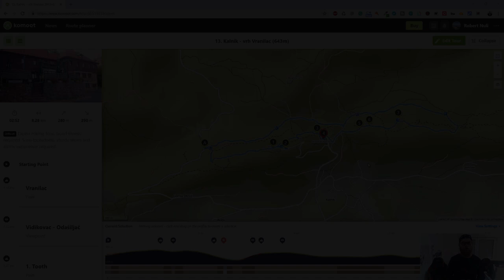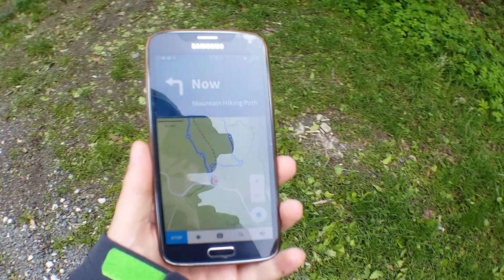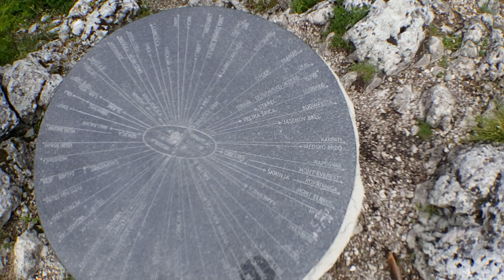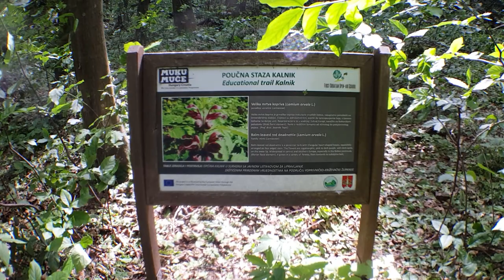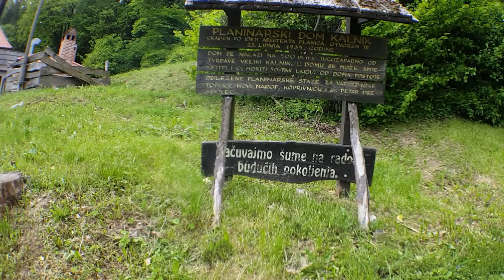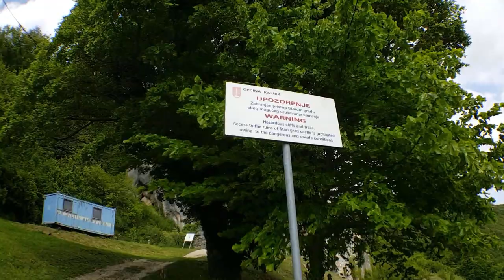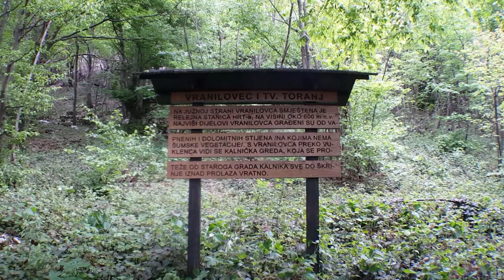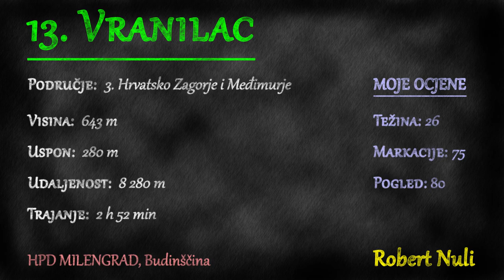Vranilac, Kalnik, 643m - planinarenje [13. VRH iz serijala SVI HRVATSKI VRHOVI]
Posjeta 13. vrhu iz serijala SVI HRVATSKI VRHOVI, Vranilcu na visini od 643m, najvišem vrhu planine Kalnik.

Vrh se nalazi u regiji 3. Hrvatsko Zagorje i Međimurje prema klasifikaciji Hrvatskog Planinarskog Saveza.

Početak se nalazi iznad mjesta Gornja Obrež u Koprivničko Križevačkoj županiji.

MOJE OCJENE
1. Težina: 31
2. Markacije: 75
3. Pogled: 80

🆘 PODRŽITE MOJ RAD, Veliko Hvala 🆘
Bitcoin: [ 14yyb87SSpzXpLnoXCa9ff6kLY5oEJjUwP ]